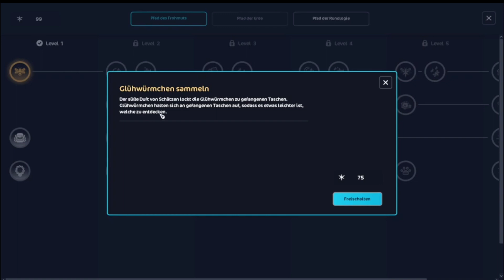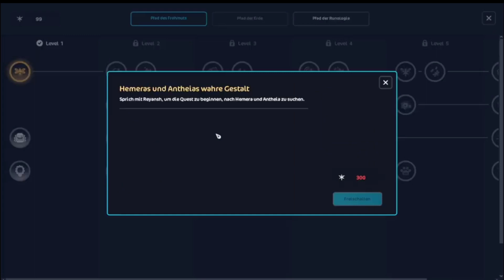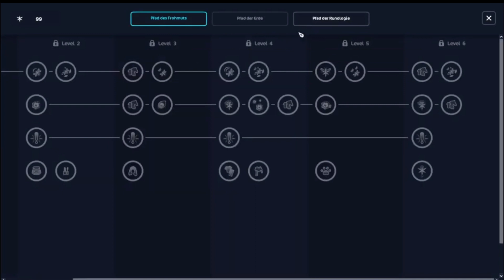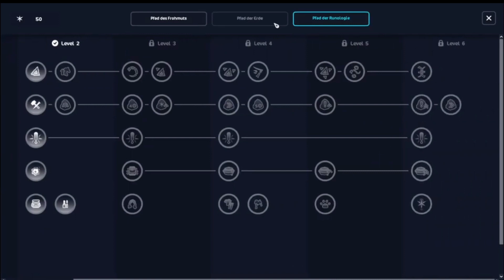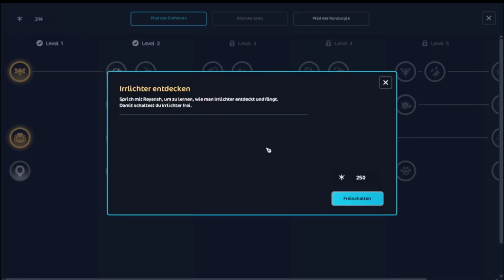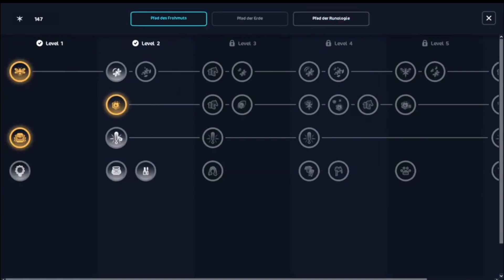Skills freischalten!||#198||✨Let‘s Play✨||SSO||DE|{Sara&Amira}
✨ Öffne mich ✨

🍁Hallo ihr lieben, und willkommen auf meinem YouTube Kanal.

🌼Hier findet ihr alle möglichen Videos über Pferde und Pferde spiele.

🌸Ich hoffe ihr findet gefallen an meine Videos.

                        🎵Star Stable Musik 🎵

                           📱Social Media‘s📱